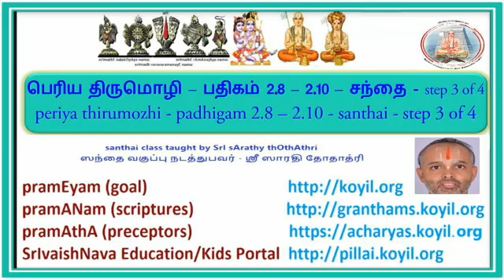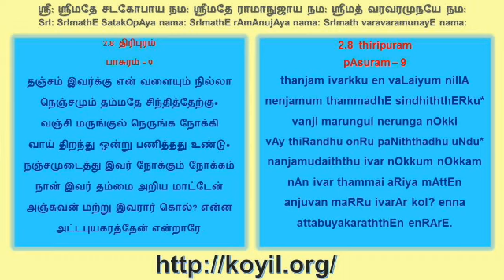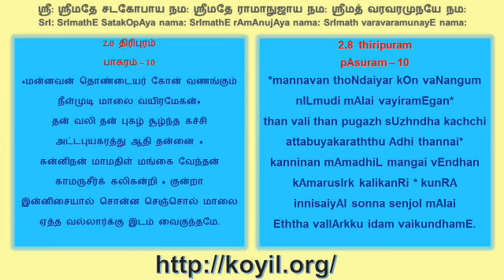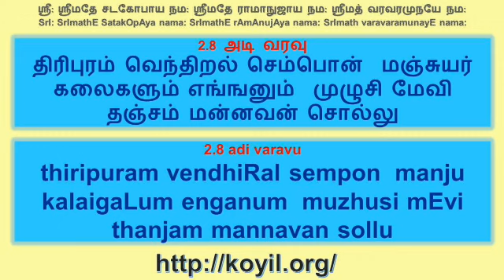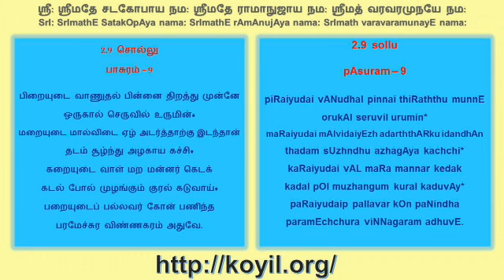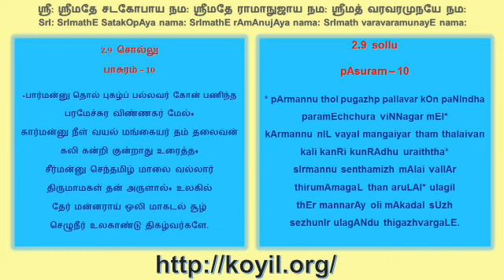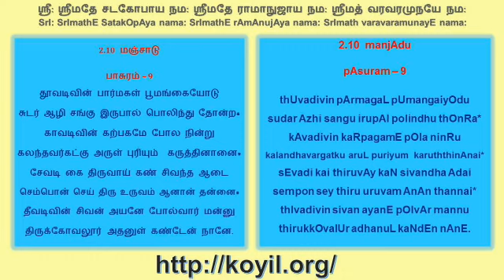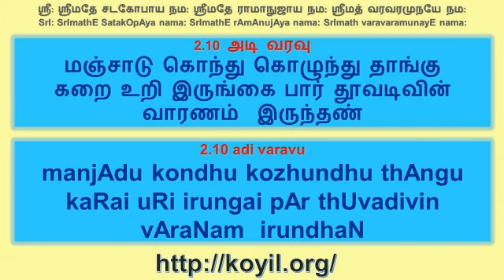பெரிய திருமொழி சந்தை/periya thirumozhi santhai 2.8 - 2.10 - step 3 of 4